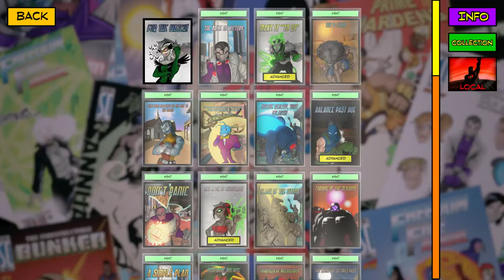Sentinels of the Multiverse - Weekly One-shot #50: For the Watch! - Mint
The Matriarch vs. Dark Watch Mr. Fixer, Dark Watch Setback, Dark Watch Expatriette, and Dark Watch Nightmist in The Temple of Zhu Long.